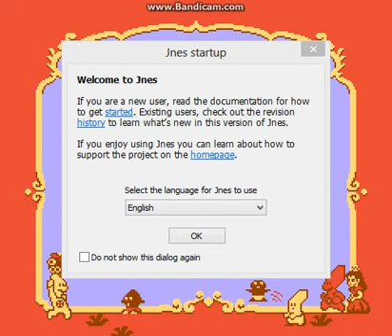super KKK bros 2 ep 1